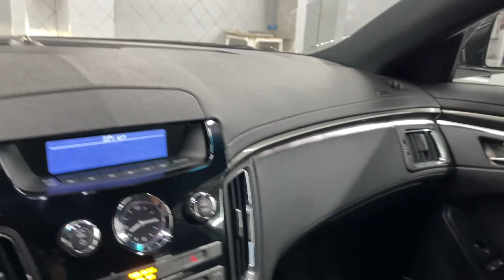Coloquei um novo interior no meu Cadillac! ‹Diego Higa›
Tapeçaria Alemão